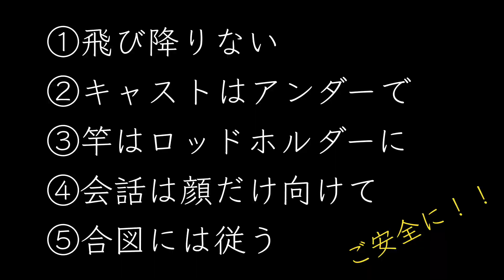船釣り初心者に向けた、船内でのNG行動集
ご質問・リクエスト・コメントお待ちしてます！
今回は船釣り初心者に向けた動画です。

色々と考え方はあると思います。
私自身の失敗談から動画を作ってみました。

①飛び降りない！！
　飛び降りた音で魚が散ります。
　釣れなくなります。（時間が経てば戻るけど）
　デッキが滑ることもあります。
　ご安全に！
②オーバーヘッドキャストはしない。
　船のキャストの基本はアンダー。
　そのため、6〜7ft前後の竿が使いやすいです。
　慣れればアンダーキャストでも普通に飛距離を出せます。
③竿はロッドホルダーに！
　デッキ内に竿を寝かせる人も居ますが、踏まれます。
　折れます。
　折れたら険悪なムードになります。
　でも悪いのは竿を寝かせた人です。
　最低限、穂先は船外に。
④会話の時、竿の位置に注意。
　会話をする際、竿ごと振り向く方がいらっしゃいます。
　丁寧な方だなーと思うんですけどね。
　竿先が人に当たります。
　ライントラブルに繋がります。
⑤合図にはしたがって下さい。
　はい、仕掛けを上げてー！！
　その合図が聞こえてから、更に粘る人がいらっしゃいます。
　粘るのはやめて下さい。
　例えば、危険回避の場合もあります。
　船の衝突防止とか、座礁回避とか。
　全員の仕掛けが上がらないと、船の移動が出来ません。

【Amazonリンク】
オススメのタックルを載せておきますね。
・スピニングセット（はじめの一本にオススメ）
竿（長すぎない物が使いやすい）
リール（ダブルハンドルが使いやすい！）
・ベイトリールセット（２本目に最適）
竿（汎用性の高さがポイント）
リール（カウンター付きで釣果直結）

今後もマイボート・バイクの楽しみ方や維持メンテナンスなど、マイボート・バイクに関する動画を不定期で配信します。
数ある楽しみ方のほんの一部ですがご参考になれば幸いです。

ご視聴・ご精読ありがとうございます！